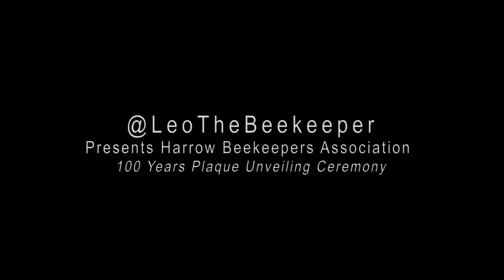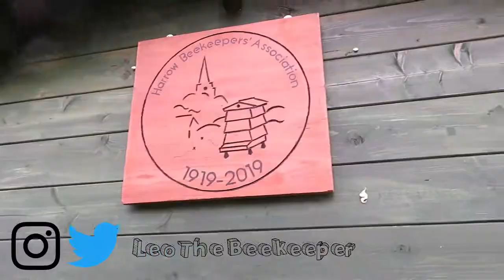Harrow Beekeepers Association plaque unveiling 100 years ceremony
Hi everyone,

to celebrate 100 years as a association Harrow beekeepers association decided to unveil a plaque to mark the special occasion.

BW

LTB !